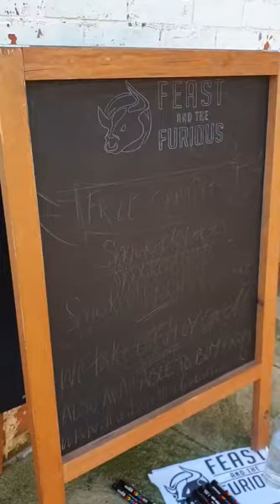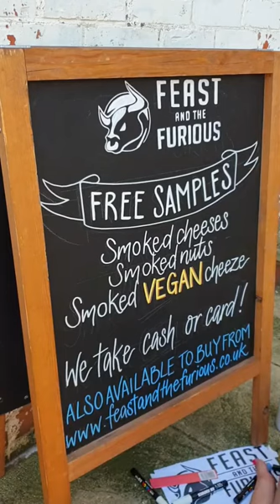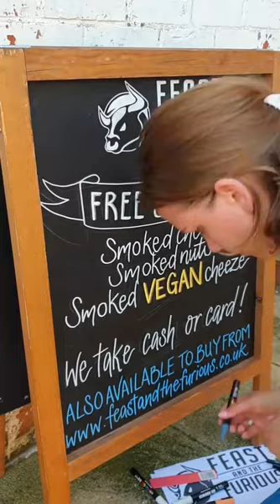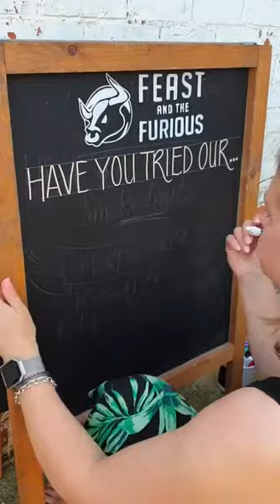Sign writing for fabulous local foodie "Feast and the Furious"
Time lapse of me making an A-board for the Feast and the Furious. They opted to include their logo which is first traced then filled in by hand.

We both come from Melton Mowbray, Leicestershire which is the Rural Capital of Food and they make the most fabulous smoked food!

An oddly satisfying handwriting video for you  on a blackboard, signwriting.